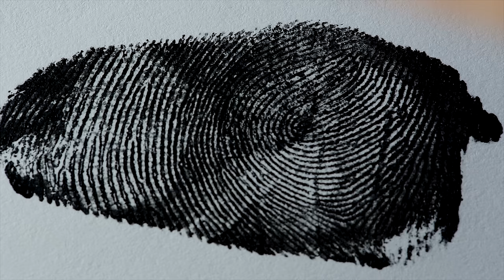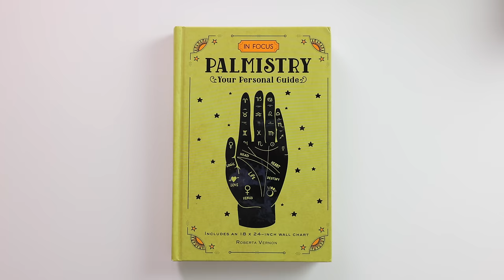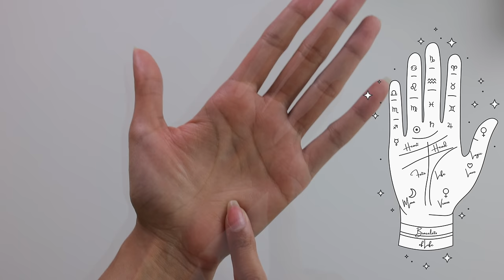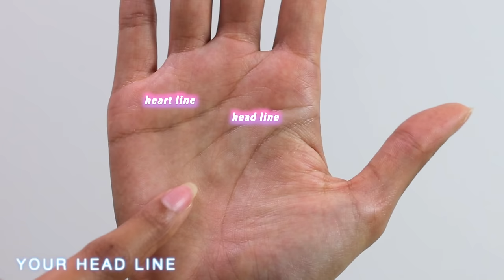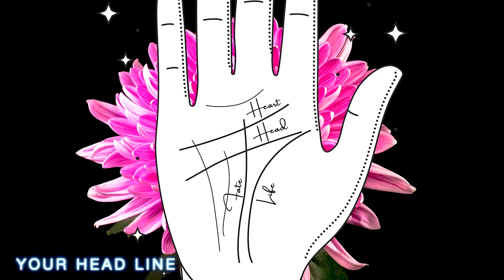What Your Hands Say About You + Your Fate!🔮 Your Heart Line, Life Line, Saturn Line⎮Palmistry 101✨🗝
If you have ever wondered what the lines on your hands mean, then this is the perfect video for you!
I explain to you in great detail the basics of palmistry to you and briefly introduce you to the history of palm reading. After that, I go into great detail about the 4 main lines on your palms: your heart line, your head line, your life line, and your line of fate.
This video is meant to be light, fun & super accessible for beginners. There are many more factors that play into the science of palmistry, so make sure to let me know if you'd like more of these types of videos.

                                                                Tarot Decks, Journals, Crystals & Jewelry

☽Time Stamps☾

Intro from           00:00
The History of Palmistry       3:15
Your Heart Line                       8:40
Your Head Line                     19:30
Your Life Line                        26:30
Your Line of Fate                  31:45

-The Art and Science of Hand Reading by Ellen Goldberg and Dorian Bergen
-Palmistry, Your Personal Guide by Roberta Vernon
-A Little Bit Of Palmistry by Cassandra Eason

About Me
Name: Vanessa
Sun Sign: Cancer
Moon Sign: Sagittarius
Current Location: Switzerland